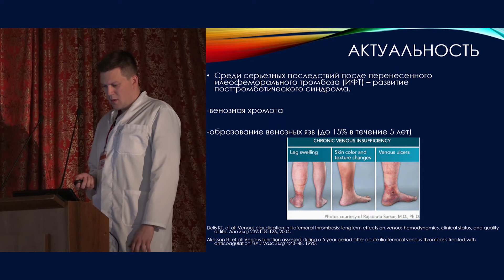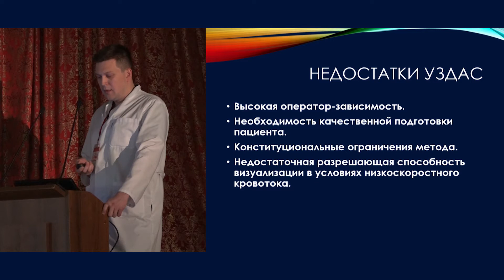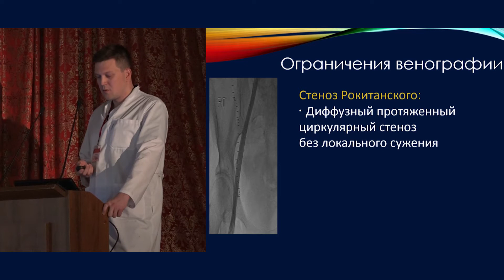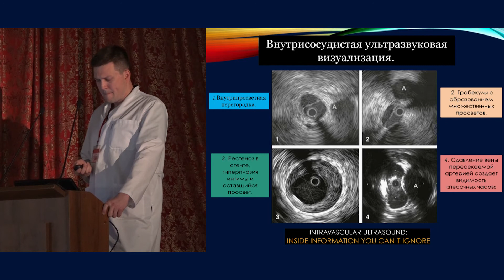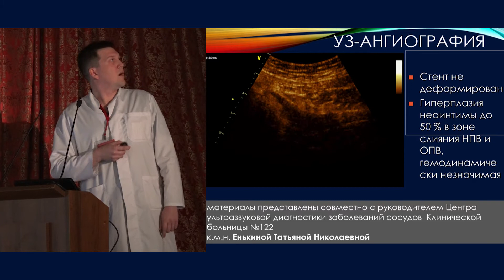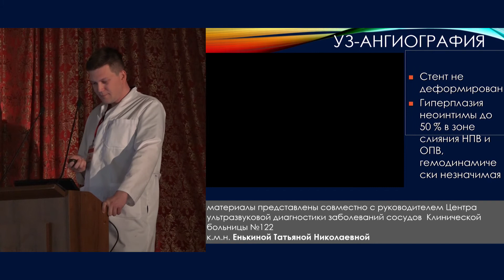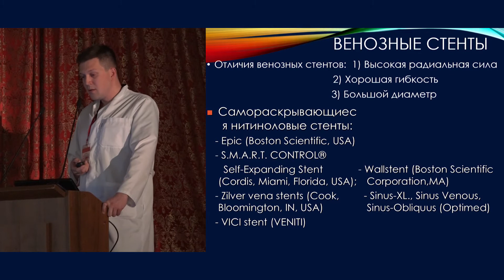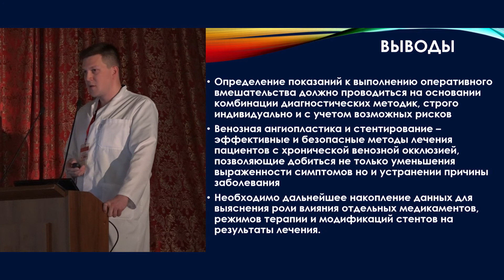Современные аспекты эндоваскулярного лечения хронических венозных окклюзий. Шаповалов А.С.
Шаповалов Александр Сергеевич
"Современные аспекты эндоваскулярного лечения хронических венозных окклюзий".